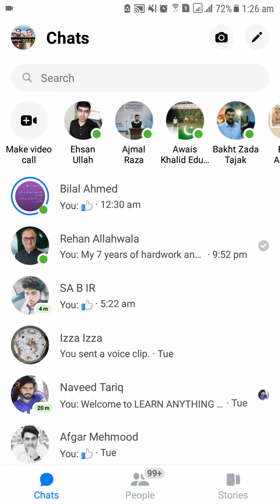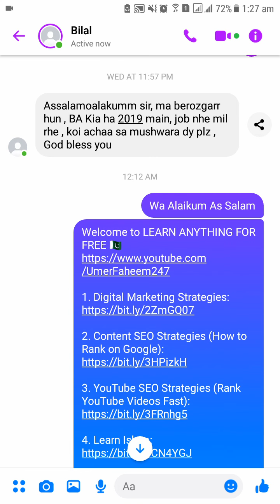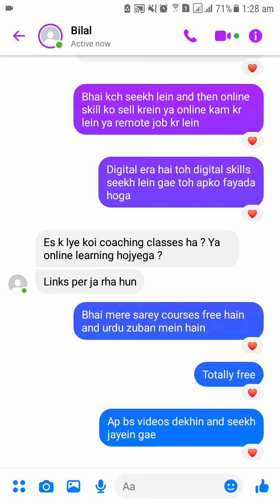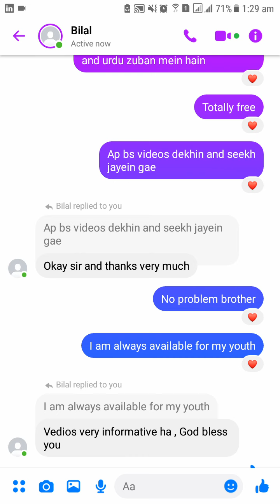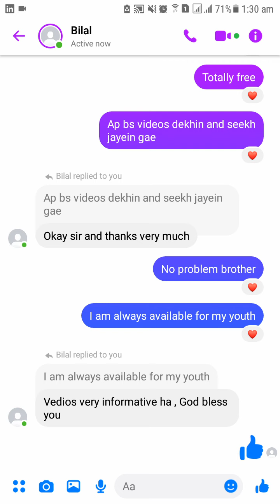Why My Videos Are Very Informative? How does it Feel when someone Appreciates You and Your Work?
Why My Videos Are Very Informative? How does it Feel when someone Appreciates You and Your Work? Alhamdulillah 100% ROE (Return on Effort)! Alhamdulillah 600+ Digital Marketing Certifications! 100% FREE Digital Marketing & SEO Certifications! How to Get 100% FREE Digital Marketing Certificates from World's Best Universities & Organizations?

How I Got a Remote Job Offer from Bayt.com (DUBAI) with a Monthly Salary of USD $3000 (Rs. 530,000) with my LinkedIn Profile SEO Optimization strategies?

How to Sell Online? How to Increase Online Sales? How to make Online Sales Strategies? How to Sell Online? How I made a Sales Strategy for Motorbike Tracker? How I Generated Online Sales of USD 36000 (Rs. 6,300,0000) in 1 Year with SEO? How to generate Online Sales with Search Engine Optimization (SEO) strategies? How to do Online Sales with SEO in 7 Days?

2. Content SEO Strategies (How to Rank on Google)
3. YouTube SEO Strategies (Rank YouTube Videos Fast)
5. Learn Namaz (Namaz Kaise Padhte Hain)
7. Let’s Give Back to Society
9. Practical Tutorials for Students & Newbies
10. Online Sales (How to Sell Online)